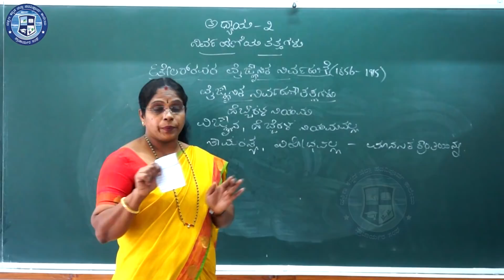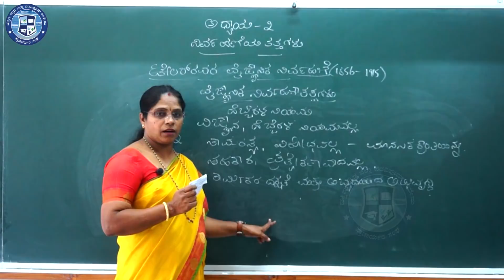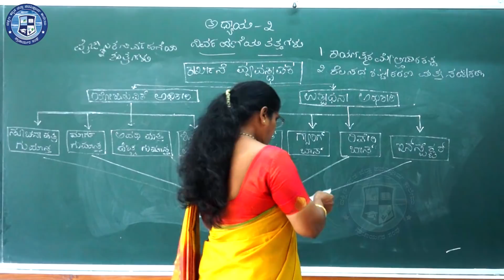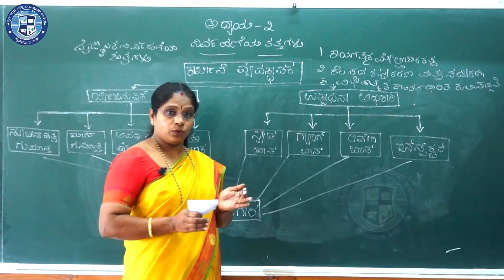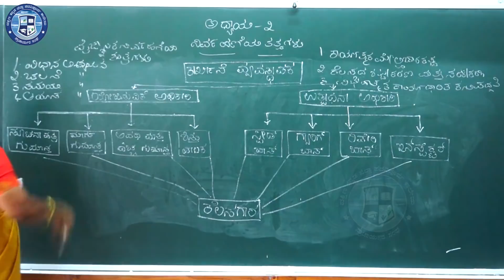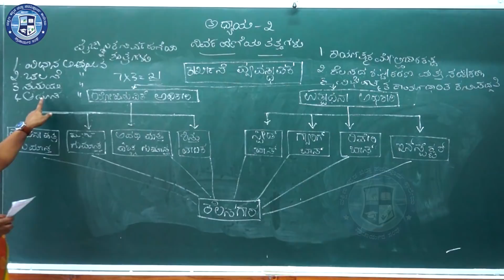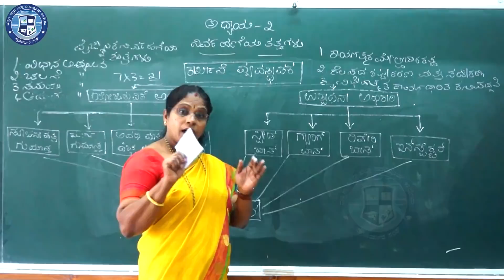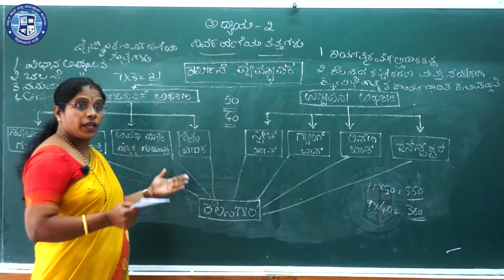Business Studies Chapter -2 : Part 2/4 (Kannada Medium ) Principles of Management || By Kavitha K,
About Ms. Kavitha K,
Lecturer at Thumbay PU College, Thumbay Bantwal
Having 27 years of teaching experience